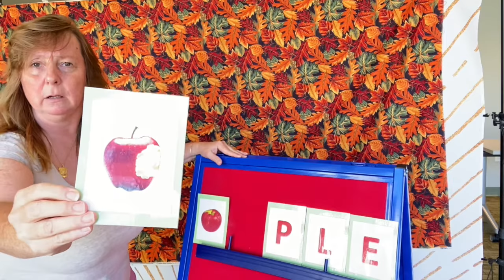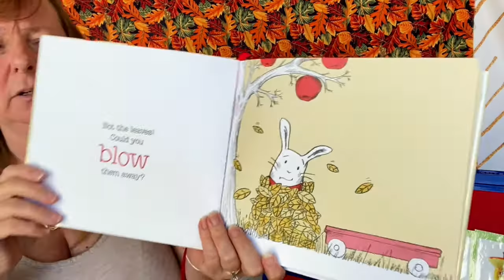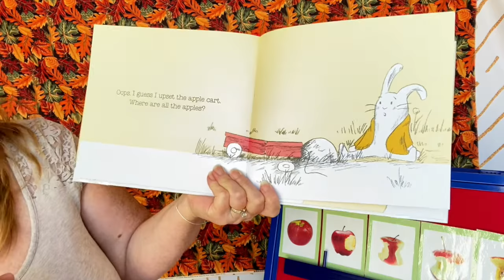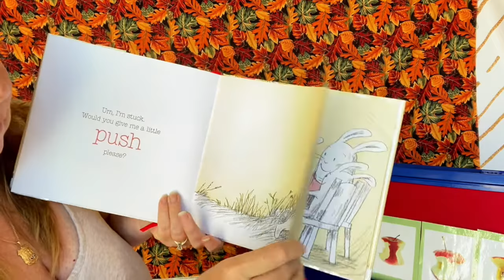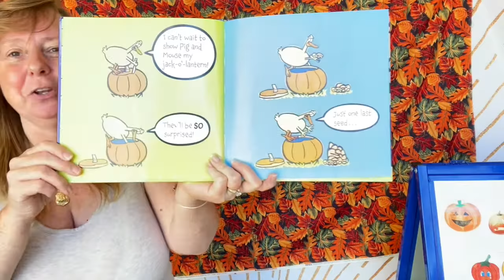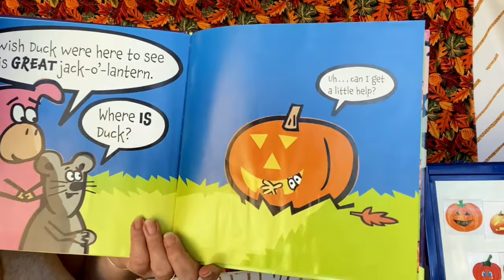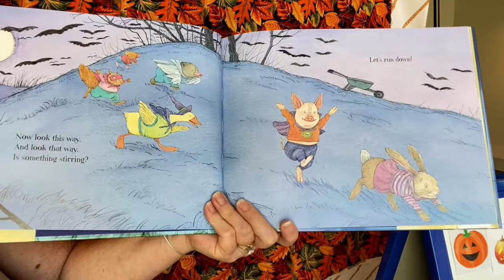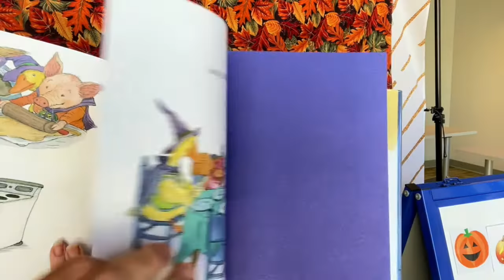October 8 Pajama Storytime with Miss Carol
You will apple-solutely love this storytime Miss Carol picked for you. Join us Thursday at 7pm for a really gourd time =)